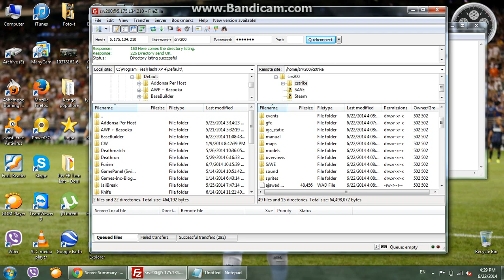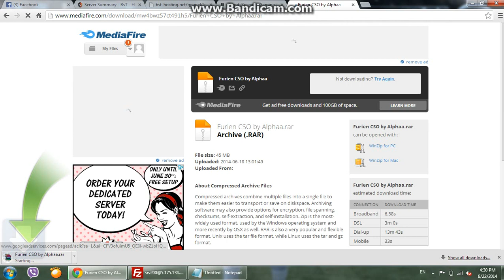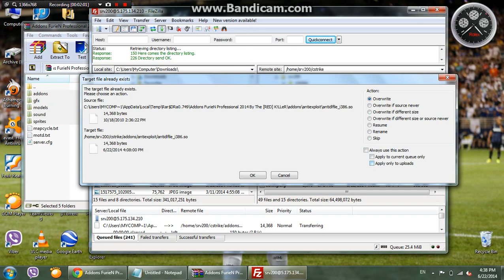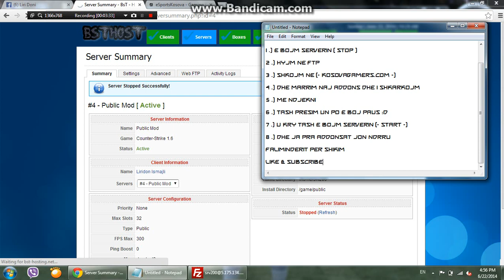Si Te Shtijm Addonsa Ne Server 2014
Addonsat : BsT-HosTing.NeT/ Ose
Video By : V For Vendetta